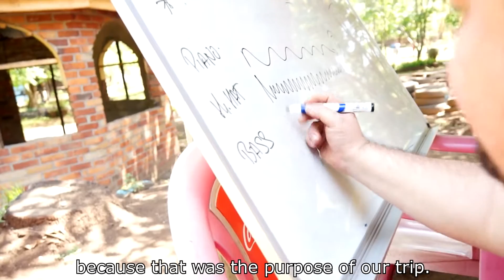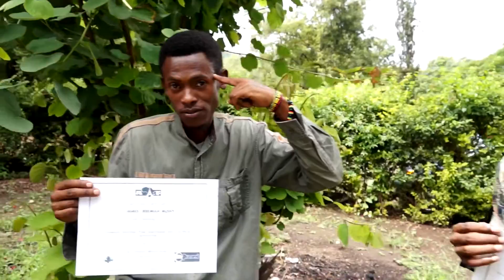Documentary Afro French Connection (Safari ya HipHop)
The 2016 documentary Safari ya HipHop, Afro French Connection is showing the program Safari ya HipHop, de Marseille à Arusha. In this program, a Hip-Hop delegation from France representing different elements of Hip-Hop (DJ, MC, Beatbox, Dance and Beat-making) came in Arusha, Tanzania, and shared with a group of 40 Tanzanian artists with a final show presenting the fruits of this unique collaboration.

Thank you to our partners Alliance Française Arusha, Okoa Mtaa Foundation, Institut Français, Région Paca and UAACC.